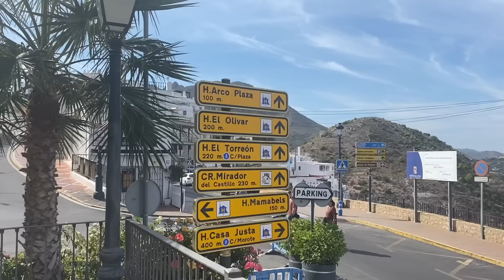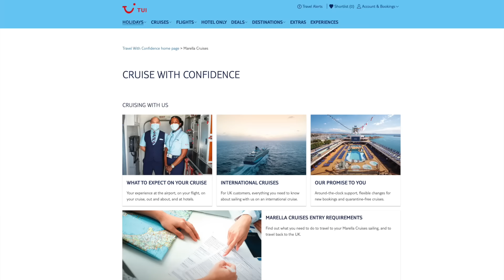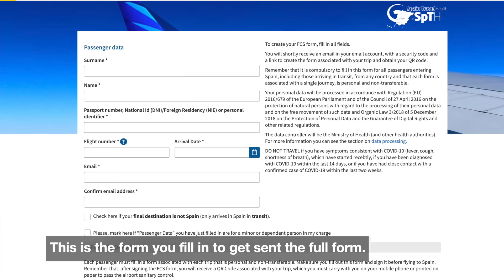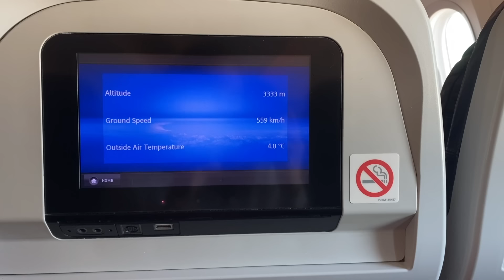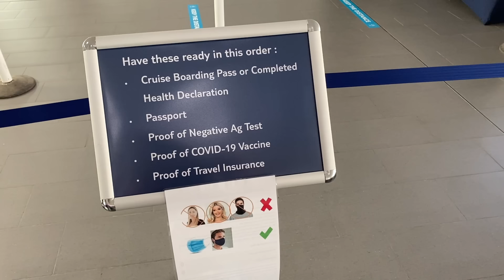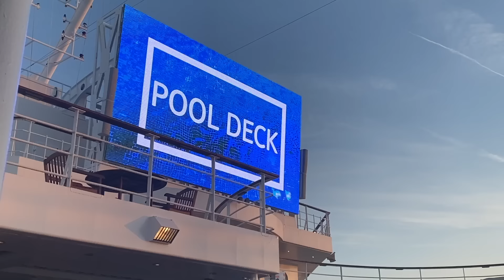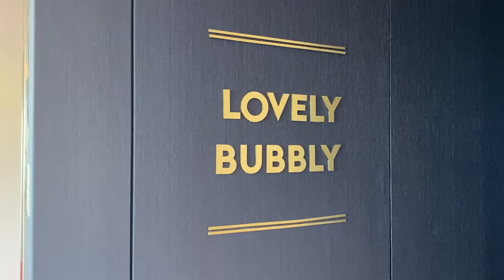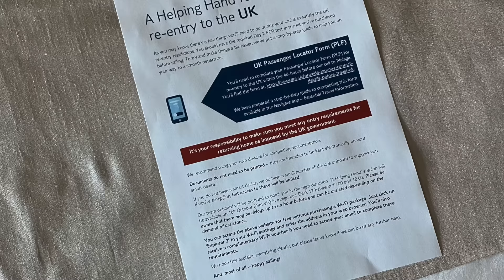I Spent 7 Days on a All Inclusive British Cruise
I've just got back from a Spanish Coast cruise, I was prepared for things to be different but there were some real highs and some real lows on this trip that I didn't expect. Even now, I'm still can't believe a few things turned out how they did, after 2 years in the UK though, I was desperate to get some real sunshine and willing to do whatever it took to get some.

Hey hey hey! On my last cruise, I was lucky enough to dock next to the lovely Marella Explorer 2 and it reminded me of this video.

In this video I talk about all the requirements I needed to take the cruise, how the cruise went and why the journey home was so stressful.

RECOMMENDATIONS:

▶ Never ever ever ever cruise without travel insurance! Why you need it and how to get it

▶ Wondering which plug sockets are in a cabin? Search our table

Let’s Connect!